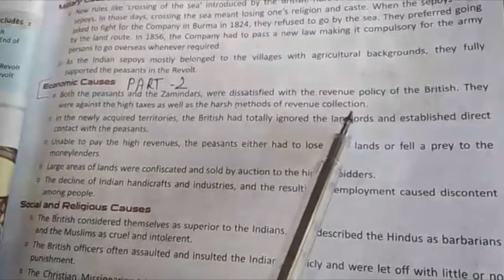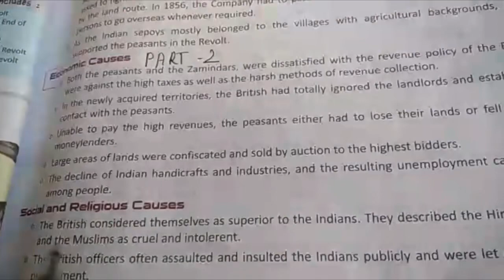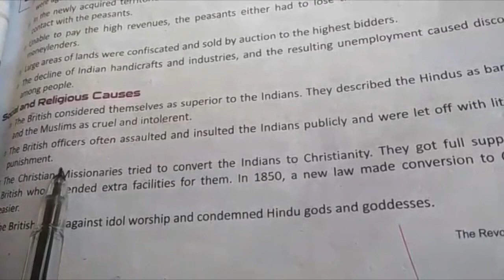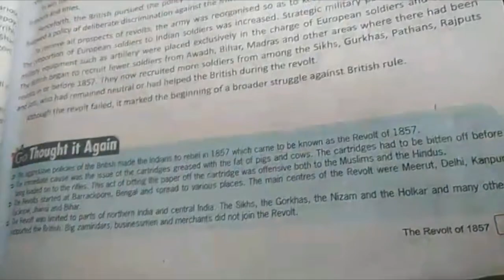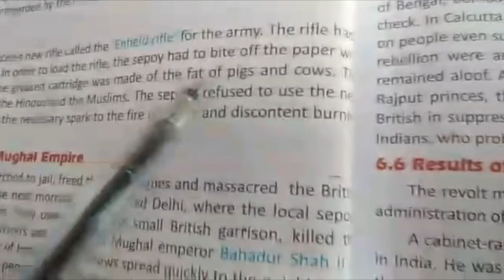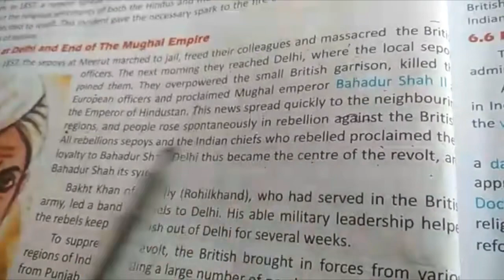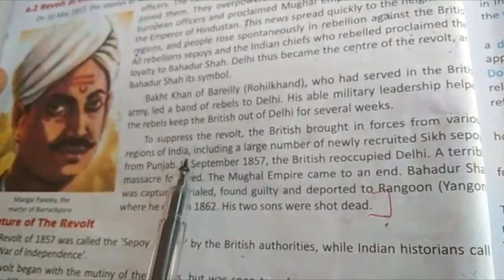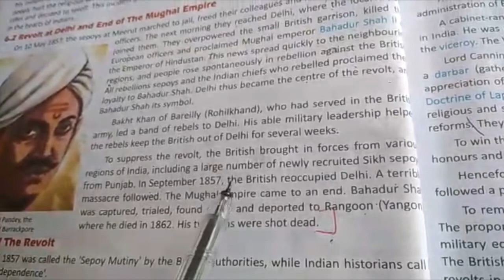Class VIII | SST | Chapter 6 | Part 2 | Sir Jawahar Singh Public School